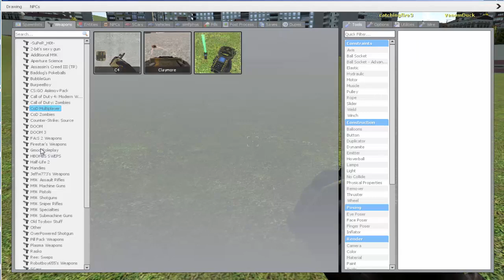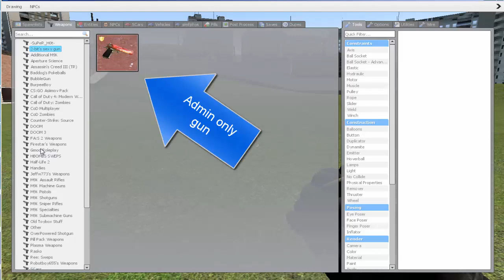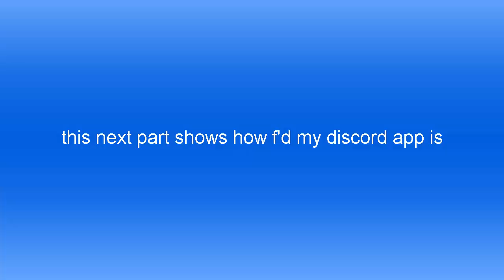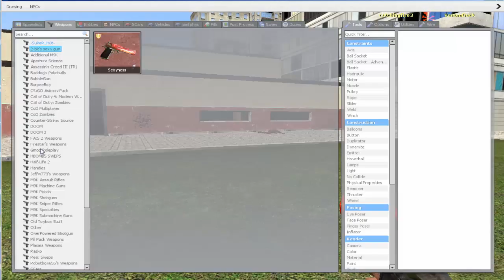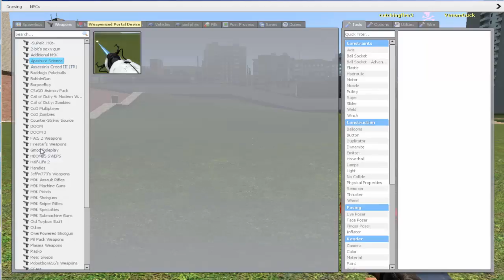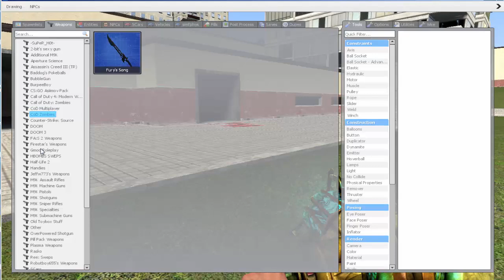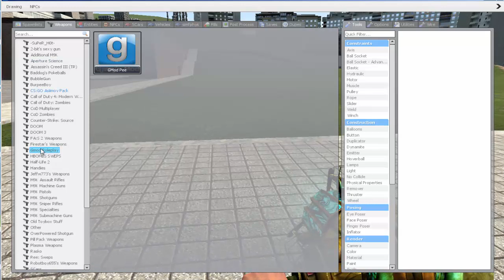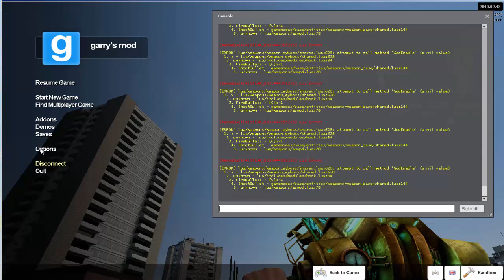We broke it!|GMOD #1 with friend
How the? I have no idea why it would happen